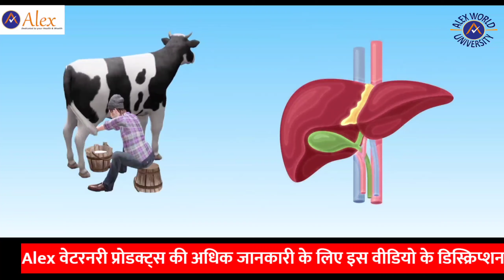Veterinary Products | Nutri Vet, Herbal Power Cal & Herbal Livodigest | Alex Products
अपने पशुओं के बेहतर स्वास्थय के लिए अपनायें- एलेक्स वेटरनरी प्रॉडक्ट्स

1. एलेक्स न्यूट्री (वैट)- पशुओं के बेहतर स्वास्थ्य, दुग्धोत्पादन तथा प्रजनन क्षमता हेतू लाभदायक है। पशुओं की पाचन, प्रजनन और दुग्धोत्पादन क्षमता, रोग-प्रतिरोधक क्षमता और दूध में फैट की मात्रा को बढ़ाने में सहायक

2. एलेक्स हर्बल पॉवर-कैल (वैट)- दुधारू पशुओं का दुग्धोत्पादन बढ़ाने में, विकसित हो रहे पशुओं की हड्डियों को मजबूत बनाने में, कमजोर व बीमार पशुओं के स्वास्थ्य को सुधारने में सहायक है।

3. एलेक्स हर्बल लीवोडाईजैस्ट (वैट)- अपने पालतू पशुओं के उत्तम स्वास्थ्य हेतू उनके लीवर का खास ध्यान रखें। पीलिया और पीलिया के कारण आई कमजोरी में, लीवर में सूजन (हैपेटाईटिस) होने पर एवम् लीवर फूल जाने पर पशुओं के लीवर की रक्षा करने में लाभदायक है।

About Alex

Alex World Class Products Pvt. Ltd. is dedicated to the health and wealth of all the people, and a leading company in direct selling from June 2018.

Alex provides you a quality range of Ayurvedic products in various categories namely Health care, Home care, Beauty care, Agriculture, Veterinary, FMCG and many more……

Alex motive is to make people healthy and wealthy and increase individual independence and self sufficiency.

Our Aim
To make each and everyone to believe that “You are born to Succeed”

To Join our Mission "स्वस्थ्य भारत समृद्ध भारत"

Regards
Alex World University
Building Network Digitally